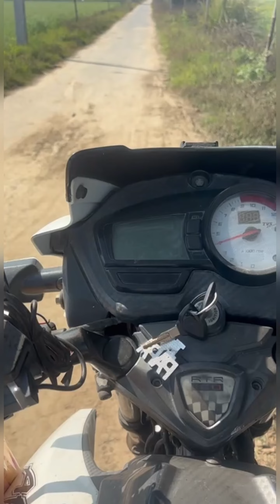Ride For Dog Vaccine 🐶💉 Pls Dont Trust Google Map